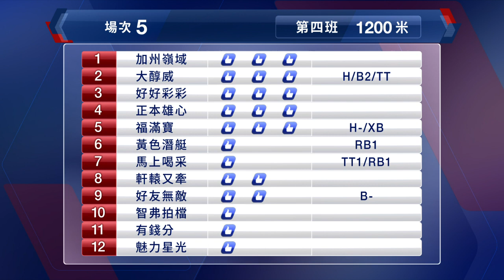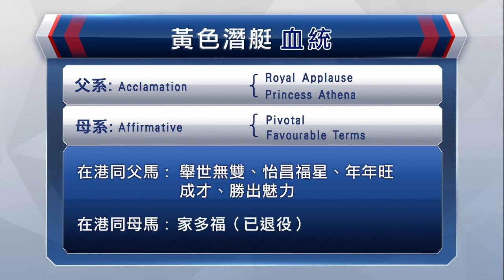【早着先機】20/21 #20 跑馬地夜賽 — 第5場（11月11日）